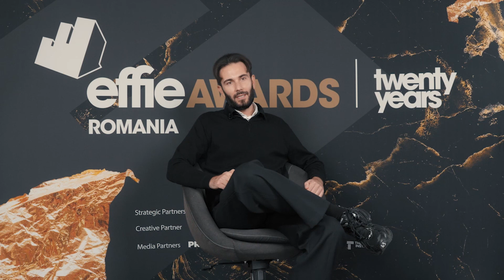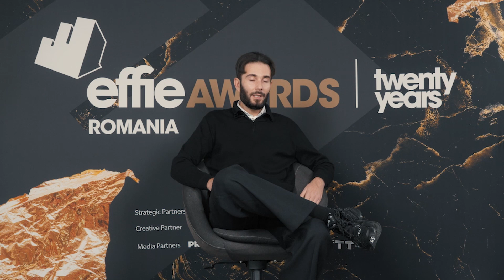S20:E34 "Episode 34"